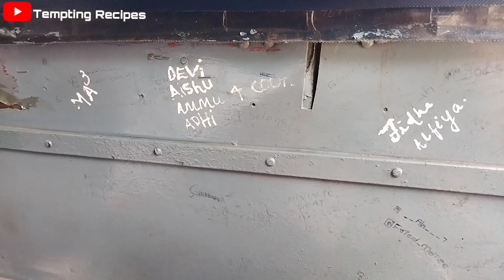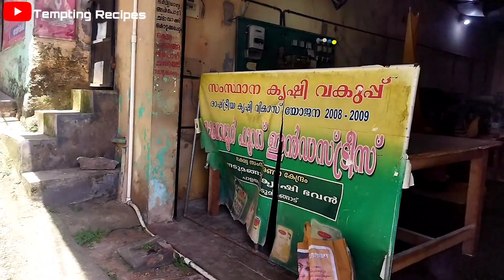മനസ്സില്ലാ മനസ്സോടെ പടിയിറങ്ങി |ഒരു കുട്ടി vlog|a day in my life |temptingrecipes&vlogs